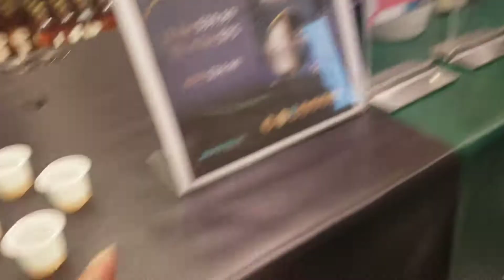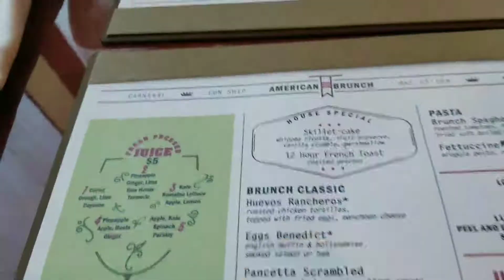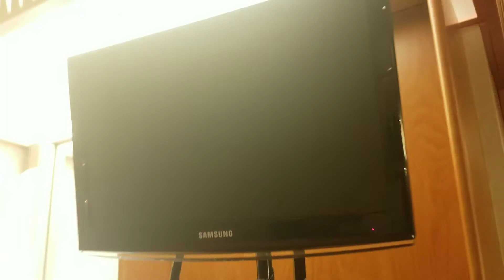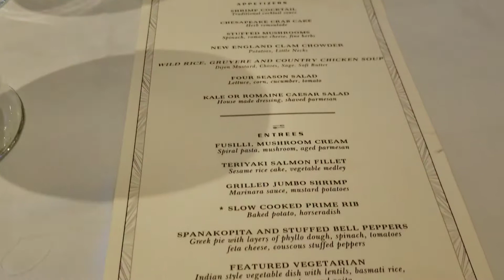Carnival Cruise Vlog #1 | FUN DAY AT SEA ABOARD THE LIBERTY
This is my VERY first Carnival Cruise Vlog sailing on the Liberty ship! The first two days were at sea so we got to explore the ship, play some games, enjoy the shows, and everything else to ship had to offer.

I hope you guys enjoy the first video of my Carnival Cruise Series.